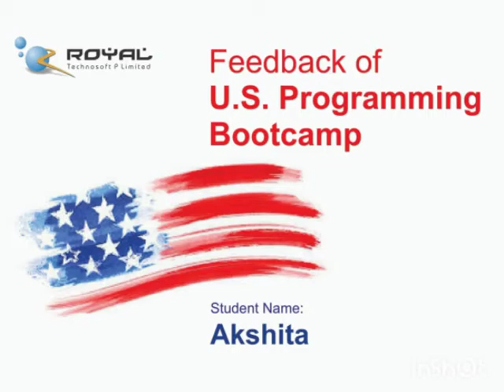Feedback of U.S Programming Bootcamp Under The Guidance Of Dhiraj Poojara . (Royal Technosoft).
Miss   Akshita United States Of America
Feedback of U.S Programming Bootcamp on Game Development in Unity and Roblox.
 Conducted By Royal Technosoft P. Ltd.
Under The Guidance Of Dhiraj Poojara   Alumni  Of Dhirubhai Ambani Institute Of  Information And Technology  Gandhinagar, Gujrat, India.